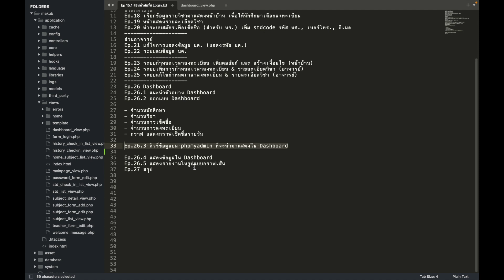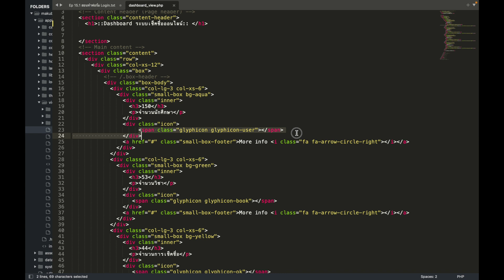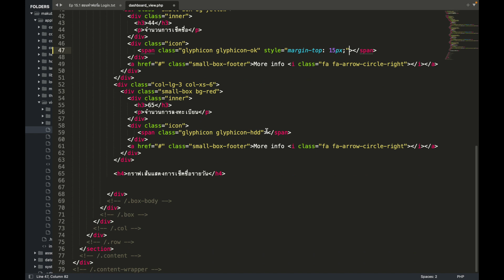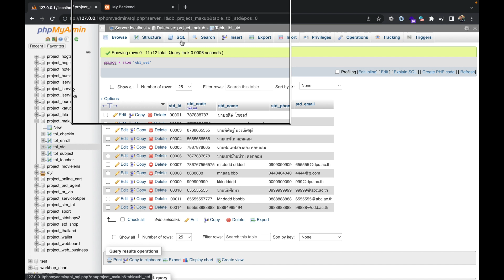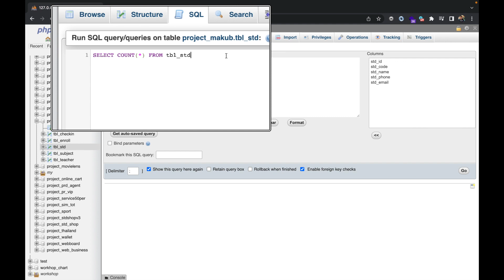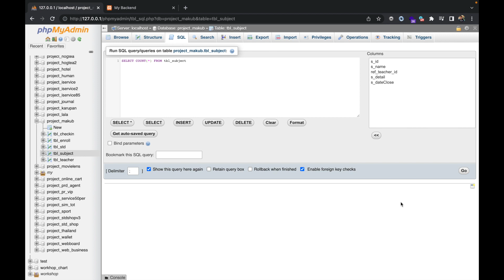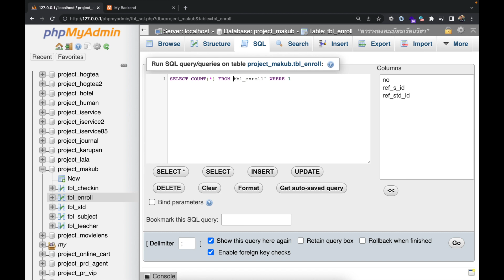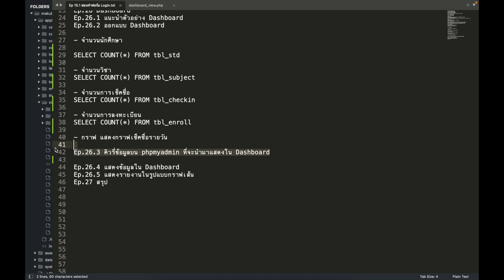Ep.26.3 สอนทำ Dashboard - คิวรี่ข้อมูลบน phpmyadmin ระบบเช็คชื่อออนไลน์ , สอน PHP, Codeigniter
สวัสดีครับ ในคลิปนี้จะสอนปรับดีไซน์ Dashboard และฝึกคิวรี่ข้อมูลบน PHPMYADMIN ที่จะนำมาแสดงใน Dashboard ที่ได้ออกแบบไว้

ระบบเช็คชื่อออนไลน์ พัฒนาด้วย Codeigniter 3.1.11 รองรับ PHP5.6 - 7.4
ตารางมี 5 ตาราง : ตารางเก็บข้อมูลอาจารย์, ตารางเก็บข้อมูลวิชา, ตารางเก็บข้อมูลนักศึกษา, ตารางเก็บข้อมูลการลงทะเบียน, ตารางเก็บข้อมูลการเช็คชื่อ

*นักศึกษา :  ดูข้อมูลวิชา, ลงทะเบียนสำหรับเช็คชื่อแต่ละวิชา
*อาจารย์ : Login-Logout, แก้ไขโปรไฟล์, แก้ไขรหัสผ่าน, เพิ่ม ลบ แก้ไข ข้อมูลวิชา, เช็คชื่อ และดูประวัติ, ดูรายงาน dashboard
สนใจ Code ตัวเต็ม (Ep.1-27) สนับสนุน 2,500 บาท
โอนเงินมาที่
ธนาคารกรุงไทย สาขาเดอะมอลล์ท่าพระ
ชื่อบัญชี นายพิศิษฐ์  บวรเลิศสุธี   เลขที่  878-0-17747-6
ธนาคารไทยพาณิชย์ สาขามหาวิทยาลัยราชภัฏธนบุรี
ชื่อบัญชี นายพิศิษฐ์  บวรเลิศสุธี เลขที่ 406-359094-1
ธนาคารกสิกร สาขาเออร์เบิร์น สแควร์ ประชาชื่น
ชื่อบัญชี นายพิศิษฐ์  บวรเลิศสุธี เลขที่ 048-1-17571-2

ส่งหลักฐานการโอนเงินมาที่
เมื่อตรวจสอบเสร็จจะรีบส่งลิงค์โค้ดให้ดาวน์โหลดครับ

ปล. ไม่อยากเสียเงินให้ทำตามฟรีคลิปได้เลยครับ
*รายชื่อคลิปสอน
-Ep.1 แสดงการทำงานของระบบเบื้องต้น
-Ep.2 อธิบายฐานข้อมูล
-Ep.3 แนะนำการ Config และติดตั้งระบบ
-Ep.4 แนะนำโค้ดแต่ละส่วน และแจกโค้ดตั้งต้น
-Ep.5 สอนทำหน้าแสดงรายละเอียดการเช็คชื่อจากฐานข้อมูล
-Ep.6 สอนทำระบบแก้ไขการเช็คชื่อ
-Ep.6.1 แก้ bug คิวรี่ระบบแก้ไขการเช็คชื่อ
-Ep.7 redirect ไปหน้าแสดงรายละเอียดการเช็คชื่อกรณีเช็คชื่อซ้ำ
-Ep.8 สอนออกแบบเทมเพลตเข้าดูประวัติการเช็คชื่อ
-Ep.9 Query ข้อมูลวันที่เช็คชื่อมาแสดง
-Ep.10 สอนทำหน้าแสดงประวัติการเช็คชื่อ
-Ep.11 สอนทำสรุปข้อมูลการมาเรียน
-Ep.12 แนะนำคลิปและโค้ดทำระบบเพิ่ม ลบ แก้ไข แสดง  (CRUD)
-Ep.13 แนะนำคลิปและโค้ดทำระบบ Login-Logout
-Ep.14.1  สอนทำระบบเพิ่มข้อมูลวิชา
-Ep.14.2  สอนทำระบบแก้ไขข้อมูลวิชา
-Ep.14.3  สอนทำระบบลบข้อมูลวิชา
-Ep.14.4  สอนสร้างเงื่อนไขซ่อนปุ่มลบข้อมูลวิชา
-Ep.15.1 สอนสร้างฟอร์ม Login
-Ep.15.2 สอนทำระบบ Login
-Ep.15.3 สอนทำระบบกำหนดสิทธิ์การเข้าใช้งาน User Role
-Ep.15.4 สอนทำระบบ Logout
-Ep.15.5 สอนสร้างเงื่อนไขซ่อน/แสดงเมนู Login - Logout
-Ep.16 ระบบแก้ไขโปรไฟล์อาจารย์
-Ep.17 ระบบแก้ไขรหัสผ่าน
-Ep.18 เรียกข้อมูลรายวิชามาแสดงหน้าบ้าน
-Ep.19 หน้าแสดงรายละเอียดวิชา
-Ep.20.1 สอนทำระบบบลงทะเบียน
-Ep.20.2 สอนทำระบบบลงทะเบียน และป้องกันข้อมูลซ้ำ
-Ep.20.3 สอนทำระบบบลงทะเบียน เพิ่มข้อมูลเข้า 2 ตาราง
-Ep.21 แก้ไขการแสดงข้อมูล นศ. (แสดงรหัส นศ.)
-Ep.22 ระบบลบข้อมูล นศ.
-Ep.23 ระบบกำหนดเวลาลงทะเบียน เพิ่มคอลัมภ์ และ สร้างเงื่อนไข (หน้าบ้าน)
-Ep.24 ระบบเพิ่มข้อมูลกำหนดเวลาลงทะเบียน
-Ep.25 ระบบแก้ไขกำหนดเวลาลงทะเบียน
-Ep.26.1 แนะนำตัวอย่างหน้า Dashboard
-Ep.26.2 สอนออกแบบหน้า Dashboard
-Ep.26.3 สอนทำ Dashboard - คิวรี่ข้อมูลบน phpmyadmin
-Ep.26.4 สอนทำ Dashboard เรียกข้อมูลจาก database
-Ep.26.5 สอนทำ Dashboard เรียกข้อมูลจาก database  มาแสดงในกราฟเส้น
Ep.27 สรุป